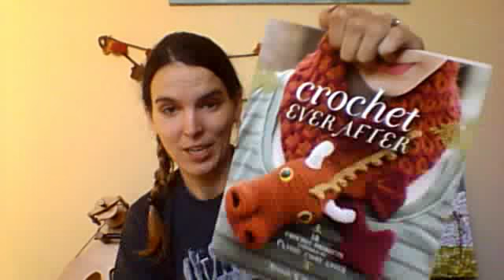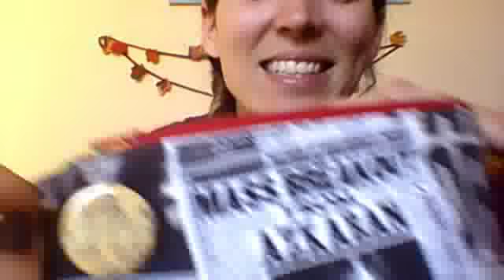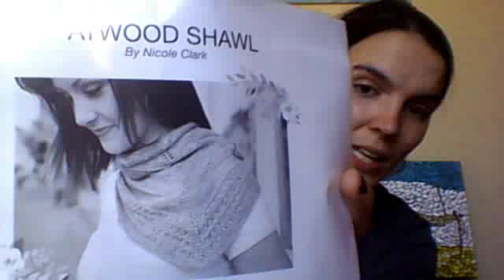Yarn Junkie Episode 20 - A public Service Announcement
beware of your DPN's!!! Join me weekly as I talk about my knitting, spinning, crochet and weaving projects!